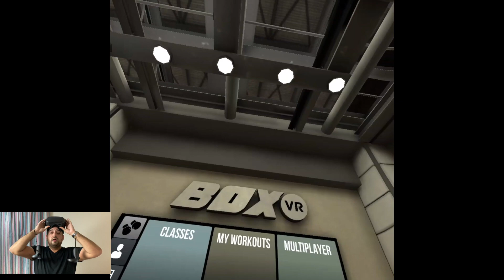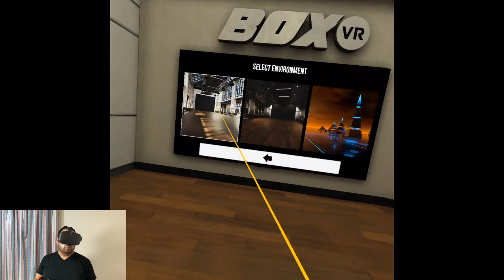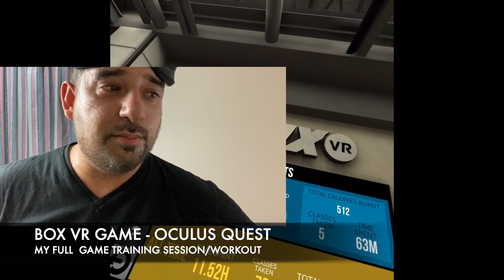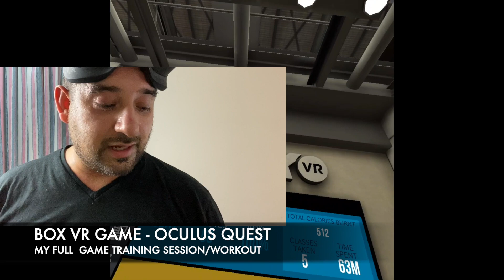I Burned 500 Calories Playing BOX VR on OCULUS QUEST!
BURN 500 Calories playing BOX VR on Oculus Quest
➡️ Amazon US
➡️ Amazon UK
In this video I am demonstrating how you can burn 500 calories, playing BOX VR Game on the Oculus Quest. It is an incredible experience which really pushes you to your limit.